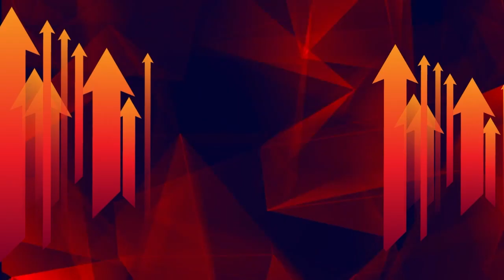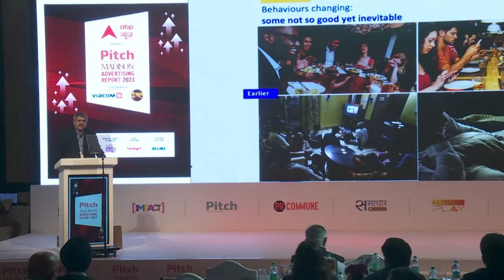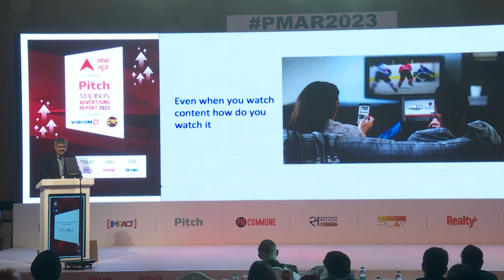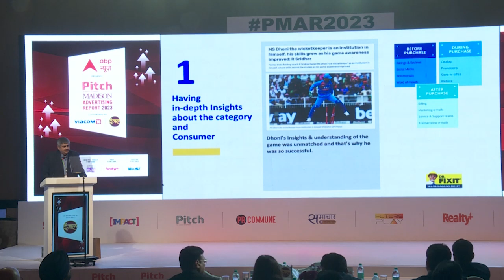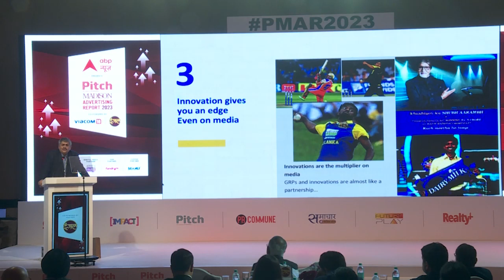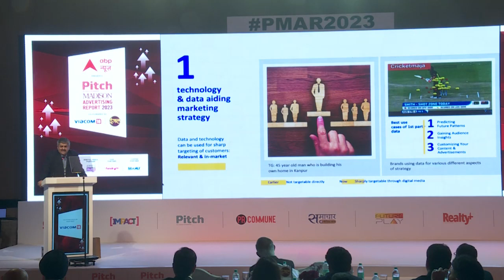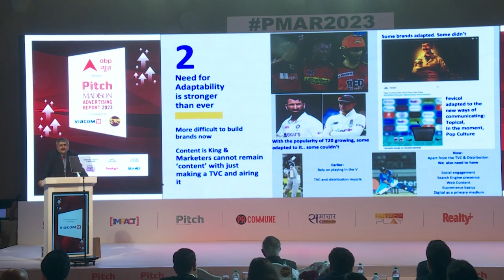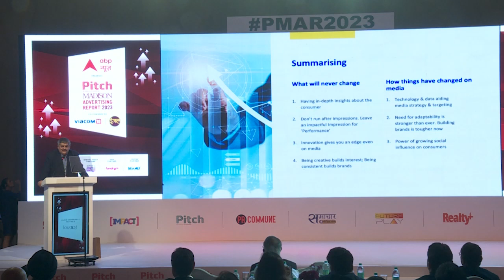PMAR2023: Chief Guest Address by Bharat Puri Managing Director, Pidilite Industries.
Bharat Puri, Managing Director, Pidilite Industries shared most interesting insights at The unveiling of Pitch Madison Advertising Report.
Watch full session here!